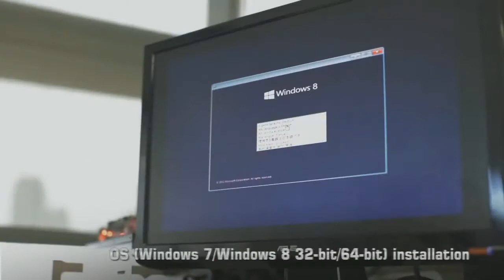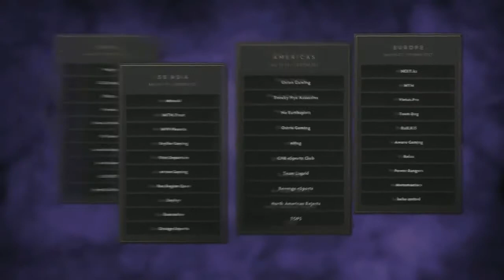Dota 2 - The International 2014(TI4) / MiTH vs Mineski[ SEA Qualifier] LB Final Game#2